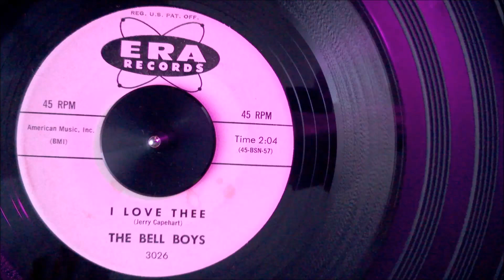RARE TEENER George and Gene Teenage Love OFiQNDG54yE